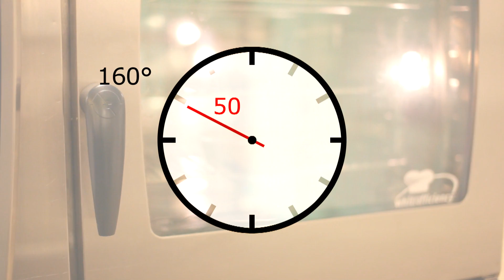Danubius Receptek - Epres rizsfelfújt málnaöntettel - Danubius Hotels Group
A Danubius Hotels Group gasztro sorozatának receptvideója, amely röviden mutatja meg az epres rizsfelfújt málnaöntettel való elkészítését.

Hozzávalók: 5 tojás // 15 dkg cukor // csipet só // 40 dkg hideg tejberizs // 1 db vanília rúd kikapart belseje // 25 dkg friss eper darabolva // vaj, zsemlemorzsa

A tojásokat szétválasztjuk, a sárgáját habosra keverjük a cukor felével, a fehérjét kemény habbá verjük a maradék cukorral. Az előzőleg megfőzött és kihűtött tejberizst a vaníliával ízesítjük, hozzákeverjük óvatosan a tojássárgás masszát, beleforgatjuk a gyümölcsöt, végül pedig a tojáshabot. Kivajazott és zsemlemorzsával beszórt sütőformában 160 fokon 50 perc alatt aranybarnára sütjük. Tűpróbával érdemes ellenőrizni, hogy jól átsült-e. Málnaöntettel és porcukorral tálaljuk.

Tipp: Eper helyett használhatunk málnát, szedret, áfonyát is. Aki lágyabban szereti, nyugodtan adjon hozzá 5-6 dkg vajat is, keverje a tojássárgás masszába.

A Danubius online magazin hetente frissülő cikkekkel mutatja be a Danubius szállodák színes világát, és kínál izgalmas programokat, akciós ajánlatokat.

A Danubius Hotels Group Európa-szerte ismert gyógy- és wellness szállodái több mint három évtizede gyönyörű környezetben várják a látogatókat. Kezeléseink gyógyító hatása a legkülönlegesebb természeti erőforrásokra épül, mint például a termálvíz, az iszap és a természetes gázok. A természet kincsei mellé magas fokú orvosi szakértelem párosul, így egyedülálló élményt kínálunk a hozzánk látogatóknak.